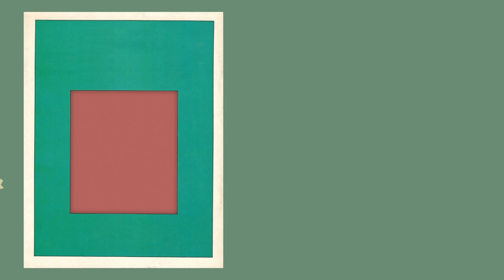Hello to the British pages. How we doing on time? We're nearly done, aren't we?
I can't believe the time today. And British pages says, I use snow chains here in California. The trick is to lay them out flat and drive over them to wrap them up. So yeah.